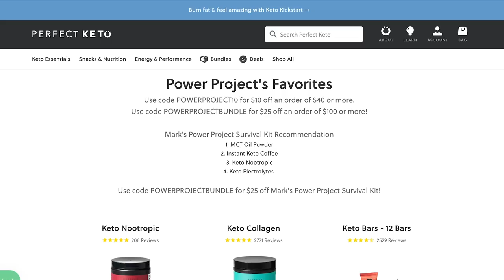Mark Bell's Power Project EP. 320 - Mike Ryan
Mike Ryan is a celebrity trainer and is responsible for helping Dwayne The Rock Johnson go from big and puffy to Jacked and Tan. He's helped numerous celebrities get into the best shape of their lives including Brad Pitt, Mickey Rourke and even hangs out with Arnold Schwarzenegger. He is in phenomenal shape and still trains at a high level in his 50's.